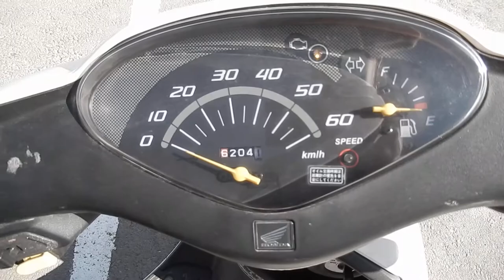No B6389 HONDA DIO FI